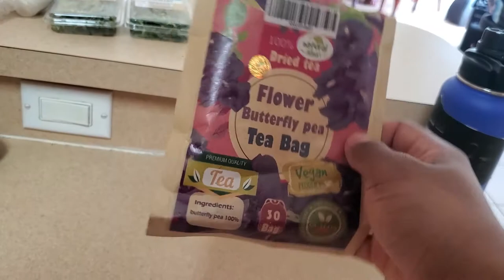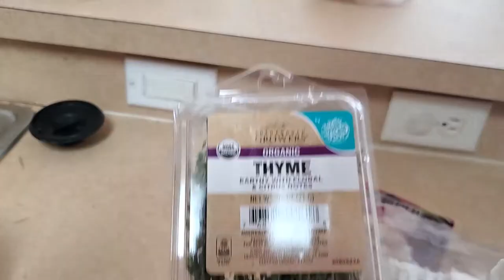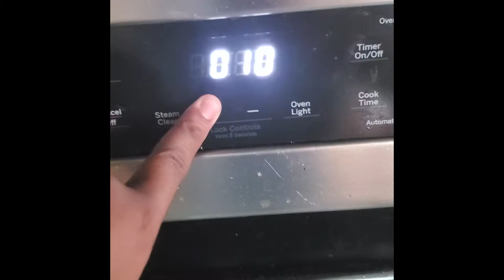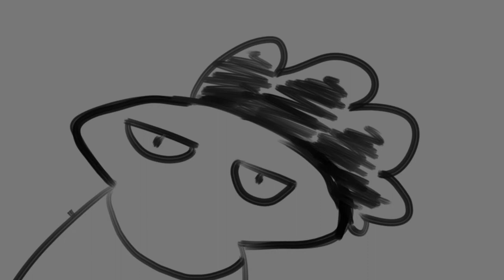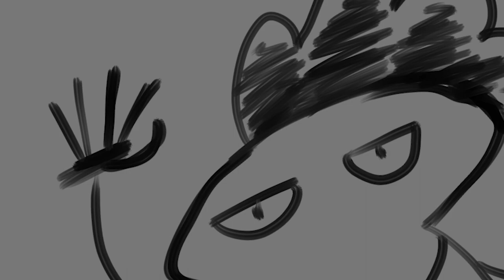IT'S REALLY BLUE!! MadZeeJCooking EP.1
Stay tooned for more art!

The Tea:

Recipe :

Butterfly Pea flower Tea Braised Beef

Cook Time: 2 Hours 30 Minutes

Ingredients:

1-2 Pounds Of Chuck Steak
2 cloves of garlic
1tsp of soy sauce
salt and pepper to taste
2 tbsp. white pepper
2 cloves of star anise
5 or 6 bags of Butterfly Pea flower Tea Bags
1 package of white mushrooms
2 tablespoons of a hot sauce of your choice
((I used Ghost pepper sauce.))
1 Yellow Onion
Rosemary
Thyme
Basil
Olive Oil
Coconut Oil

For the sides, you could do any veggie But I chose
Broccolini

and 1/4 cup of white rice.

Prepping this recipe as a whole was pretty fun, if you have ever braised Short rib before or anything in that matter
then this is known as the low and slow method of cooking,

Chop your garlic, onion and other herbs that you'd think you might want in.
Boil the water for your tea.
Grab your Dutch oven or any oven safe pot and place it on the stove
turn it onto med-high and get it super hot.
as your pot is heating, add in one spoonful of coconut oil.
Season your Beef with salt and pepper on both sides.
Add the Beef to the pot, sear for 3-4 minutes per side or until you have a nice
golden crust.
remove Beef to rest.
Add in your chopped Onion, garlic and scrape the bottom of the pot.
Remove boiling water from the stove and pour into a container that your teabags reside, seep them,
WATCH HOW THE WATER TURNS BLUE!
Stir the Onions and garlic until they turn slightly translucent.
Remove the tea bags then pour the tea into the pot.
Now add in hot sauce and other spices.
Bring the unappetizing concoction to a boil and re-add in the Beef and its resting juices
Make sure its not totally submerged, place the top on the pot and insert into
the preheated oven.
Cook for 2 hours.
At the 15 minute mark, remove the pot and add in the package of Mushrooms.
Reset the timer for 25-30 minutes and reinsert the pot into the oven.
While this is cooking, prepare and cook your sides.

It's best when you make the sides during the time of your main course cooking.

Plate up and enjoy!

Serves 3 people or 2 depending on your diet : ))